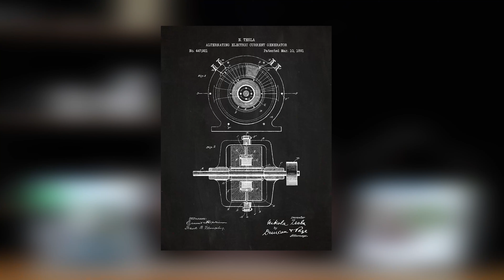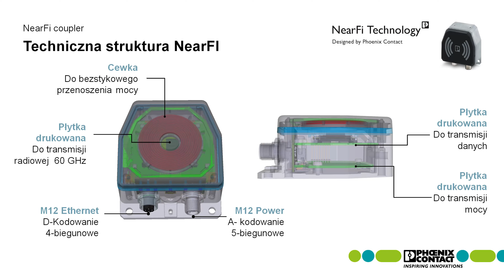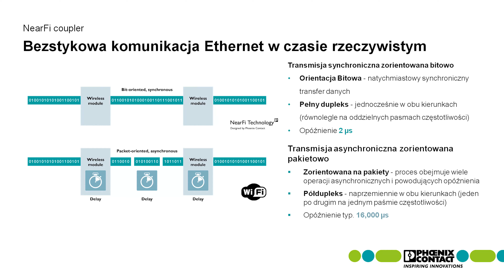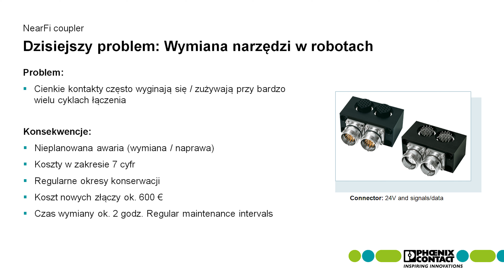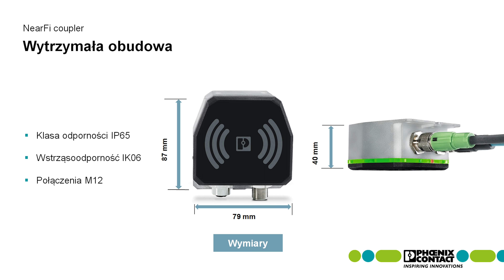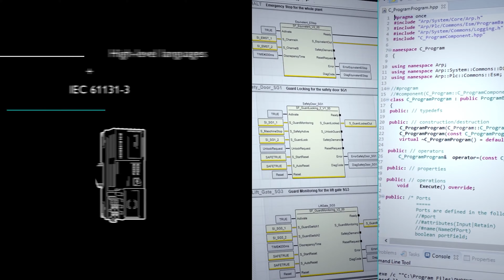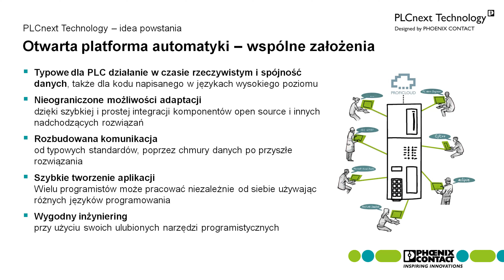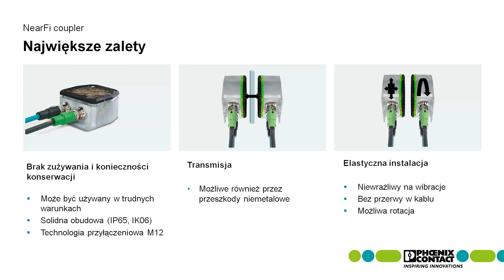Bramki NearFi od Phoenix Contact, czyli jak w bezprzewodowy sposób przesyłać dane i energię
NearFi to technologia bezstykowego przesyłu danych oraz energii od firmy Phoenix Contact. Przesył danych od bramki NEAR FI bazuje na warstwie fizycznej Ethernet, którą można zaadaptować do wszystkich dostępnych obecnie protokołów Ethernet. Dzięki temu przesył danych jest bardzo szybki – można powiedzieć, że cała wymiana danych odbywa się w czasie rzeczywistym. Dodatkowo jest to wymiana dwukierunkowa – pełen DUPLEX. System NEARFI bazuje na dwóch bramkach, które potrafią wymieniać między sobą dane w sposób całkowicie bezstykowy. Sama bramka opiera się na indukcyjnym przesyle energii – podobnie jak w bezprzewodowych ładowarkach do telefonów. Postanowiliśmy przetestować działanie bramek NearFi – zarówno pod względem bezprzewodowego przesyłu energii jak i danych. W tym celu założyliśmy na wał silnika elektrycznego, sterowanego z poziomu przemiennika częstotliwości jedną z bramek NearFi i wprawiliśmy ją w ruch obrotowy. Podczas kolejnego testu z kolei, sprawdzaliśmy jak bramka NearFi przekazuje dane pochodzące ze sterownika PLC a płynące w kierunku przemiennika częstotliwości.